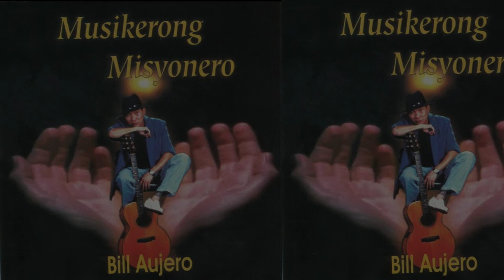Huwag Kang Mabalisa By Bill Aujero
Ang awit na ito ay originally composed by Bill Aujero. Isang napakagandang awit na likha. Ang mensahe nang kanta Ang lubos kung ikinatuwa.